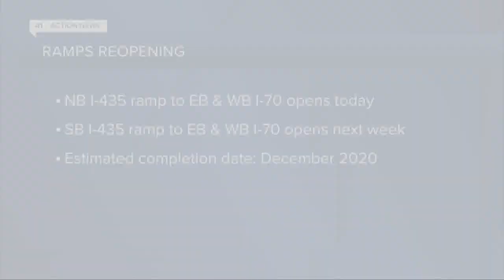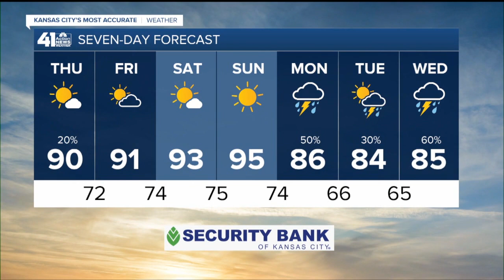41 Action News Latest Headlines | July 23, 6am